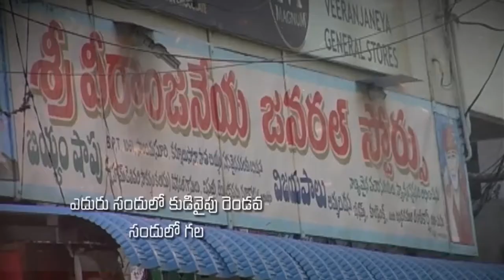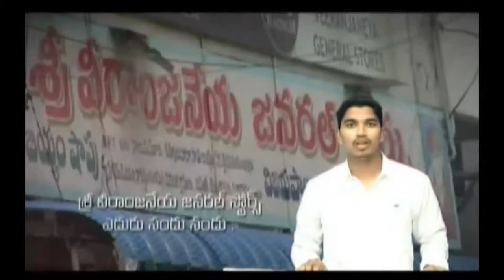Pastor Katuri Moses garu ||29-07-2019|| అంశం: మనం ధన్యులుగా మారాలంటే ఏం చెయ్యాలి...